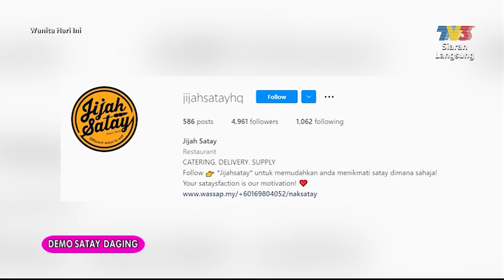Satay Daging | WHI (12 Julai 2022)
Topik: Satay Daging